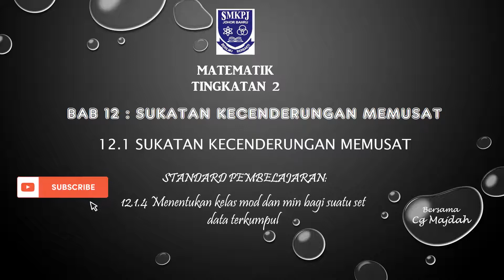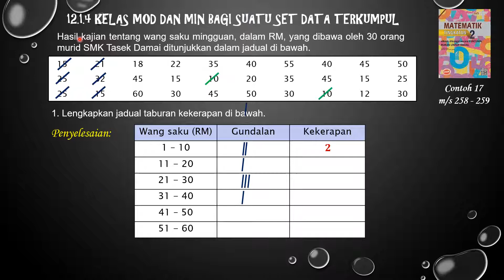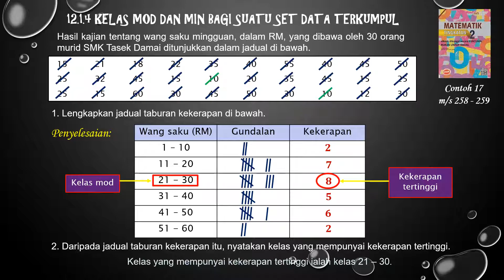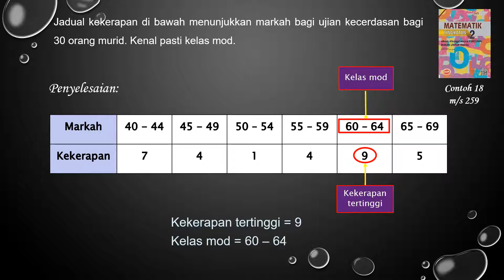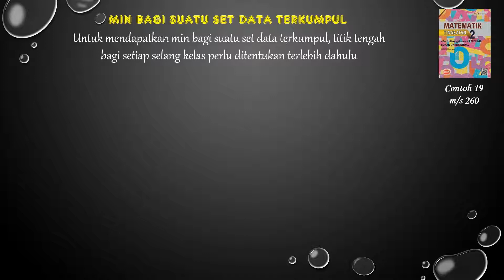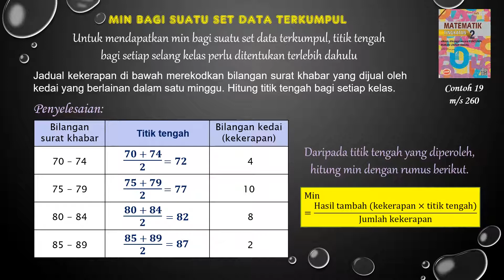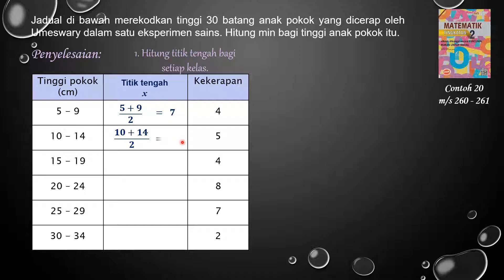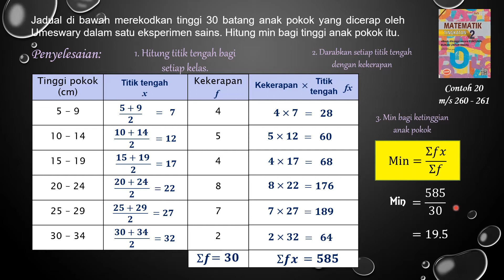12.1.4 Kelas mod & min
BAB 12: SUKATAN KECENDERUNGAN MEMUSAT